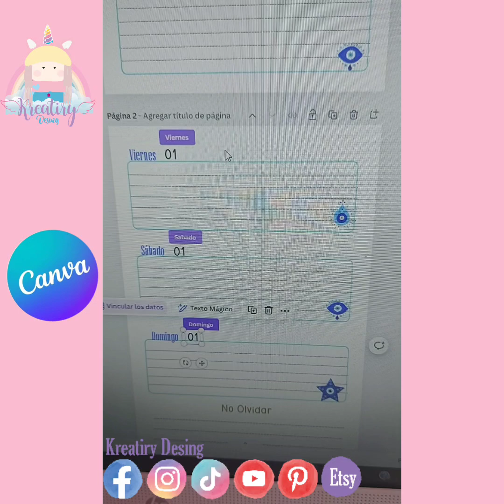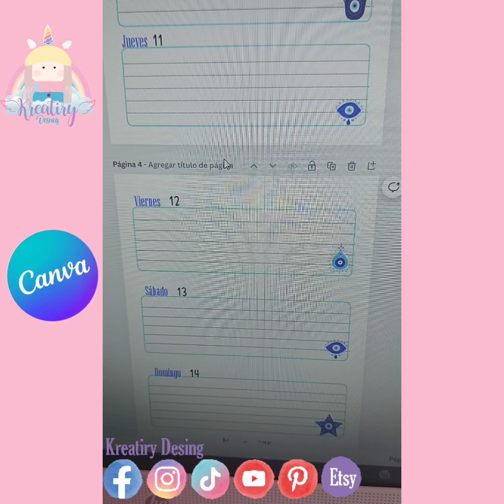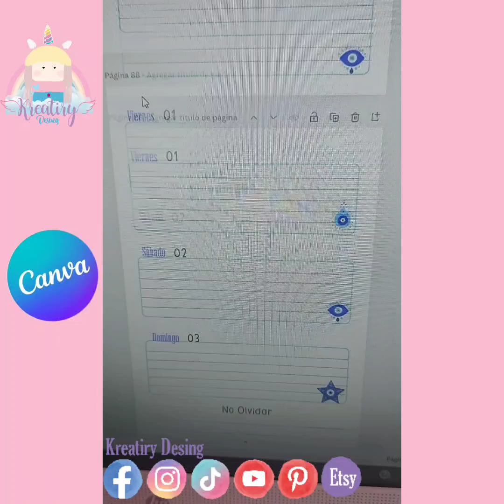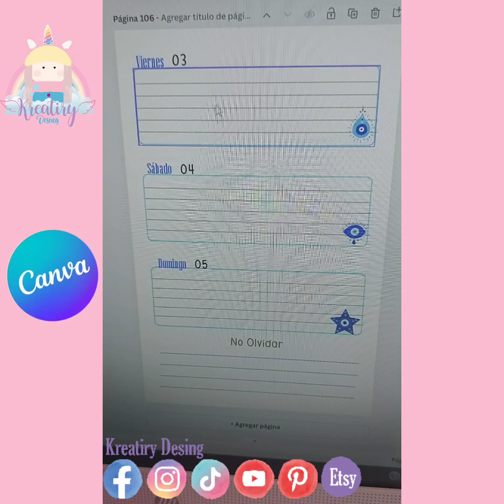Curso de Agendas en Canva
📔📚 Hola Kreativos, en este video les muestro como es muy fácil crear sus diseños de Agendas en Canva, diseñando sus páginas y una combinación de datos en cuestión de segundos tienen su agenda anual...
en mi Curso en línea te llevare paso a paso para que puedas crear tus propios diseños 📔👌

Si requieres más información envíame mensaje privado 😉